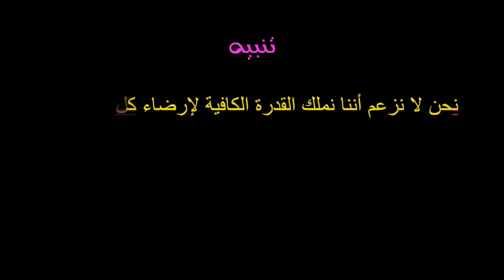عاجل أفعى تغدر بصاحبها و ترديه قتيلا بالشارع العام في مارتيل تفاصيل أكثر